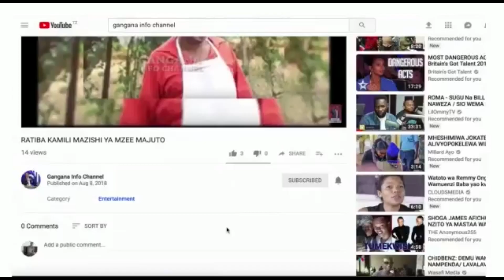VITUKO VYA TABU MTINGITA AKICHEZA KI MICHAEL JACKSON KWENYE WIMBO WA DRAKE